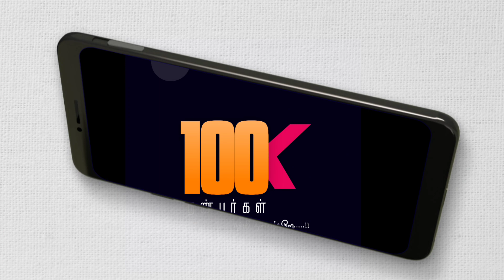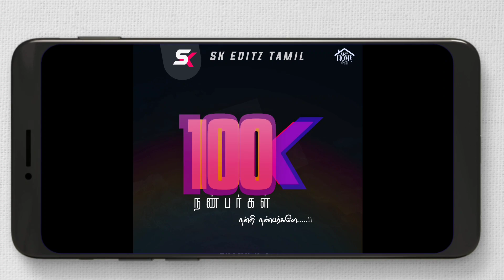100k Special Video | My Kutty Story | நான் எப்படி எடிட்டிங் கத்துக்கிட்டேன் ? SK EDITZ TAMIL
100k Special Video | My Editing Story  | நான் எப்படி எடிட்டிங் கத்துக்கிட்டேன் ? SK EDITZ TAMIL

♬ Music Credits